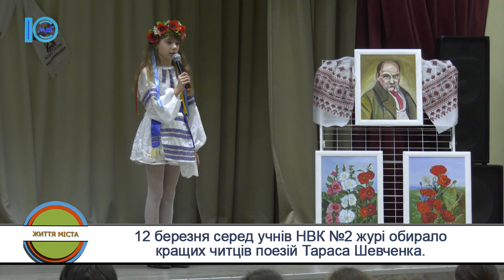В НВК №2 відбувся конкурс читців поезій Тараса Шевченка. Життя міста. 12.03.2019